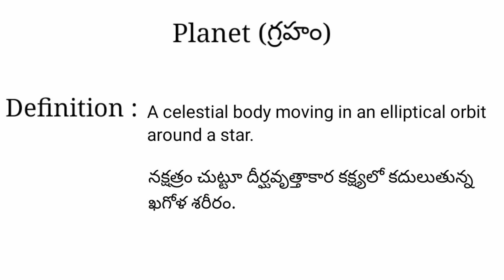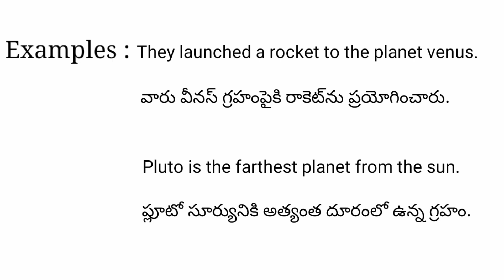Planet meaning in telugu with examples | Planet తెలుగు లో అర్థం @Meaning in Telugu